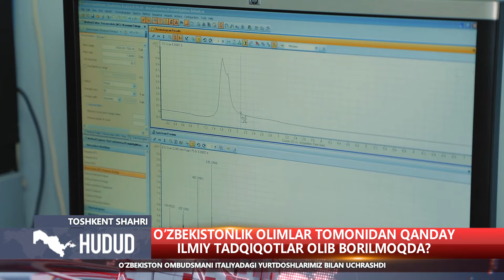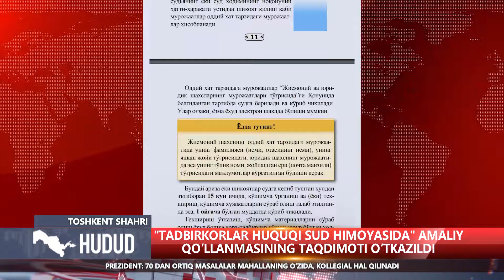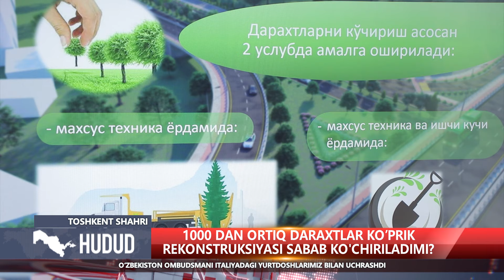"Hudud" informatsion dasturi 27.09.2023